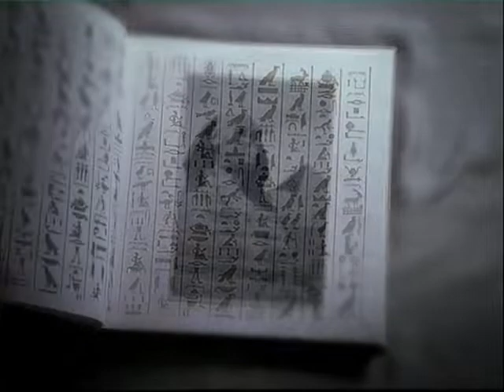โฆษณา รีเจนซี่ บรั่นดีไทย ปี 2548